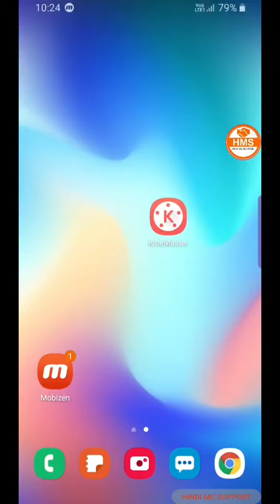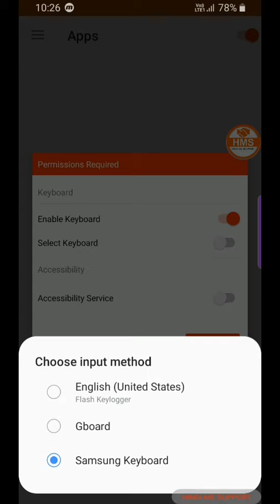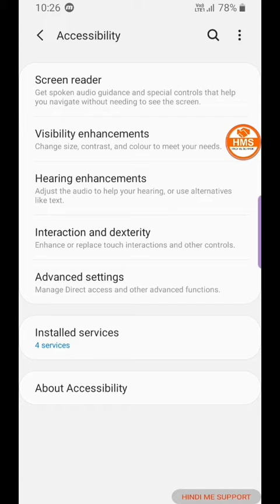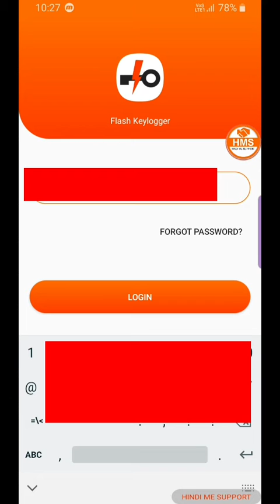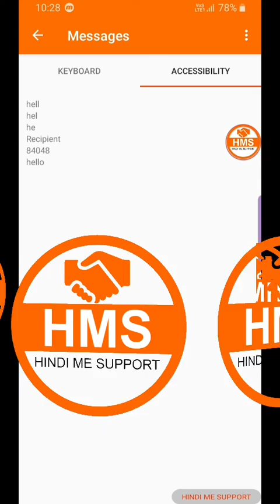how to hack Password | पासवर्ड कैसे पता करें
दोस्तों इस ऐप की मदद से आप यह पता लगा सकते हैं कि आपके मोबाइल में जिसने भी लॉगिन किया होगा उसका पासवर्ड और आईडी सब कुछ रिकॉर्ड हो जाएगा.
Password hacked
How to hack facebook
Instagram ke password dekhe
Kisi ke password kaise dekhe
Password jan ne ke tips
पासवर्ड कैसे पता करें
दुसरे का पासवर्ड कैसे जाने
आपके फोन मे क्या टाइप हुआ है कैसे जाने
आपके फोन पे कीबोर्ड को कैसे track करें?